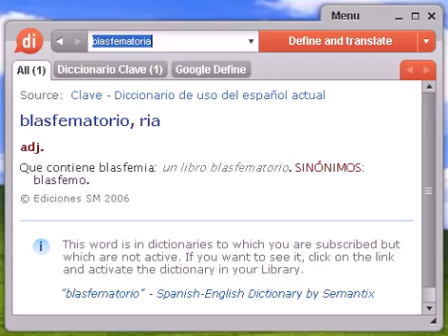Definición de blasfematoria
blasfematoria, diccionario, definición, significado, español, castellano, dixio